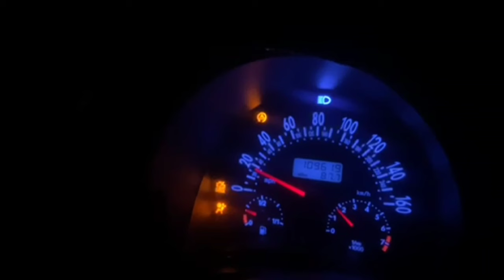Up The Boost! Trailer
𝙋𝙐𝙎𝙃 𝙏𝙃𝙀 𝙇𝙄𝙈𝙄𝙏

Follow @up.the.boost and @speeedle on IG 📷